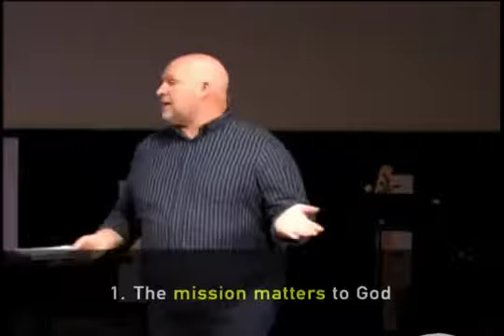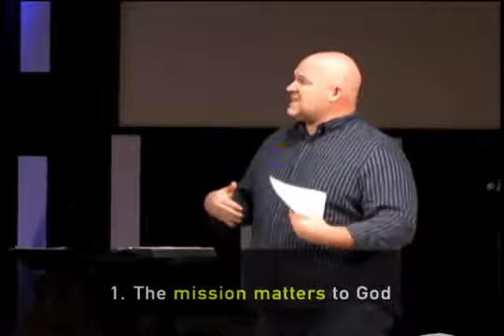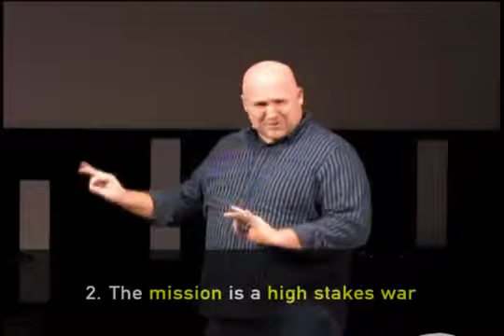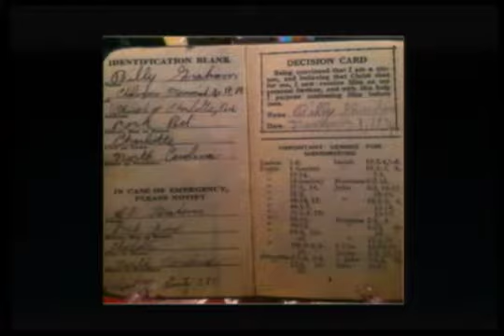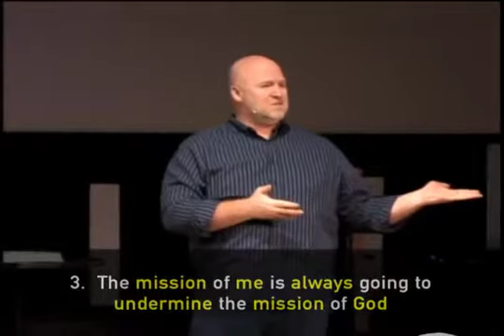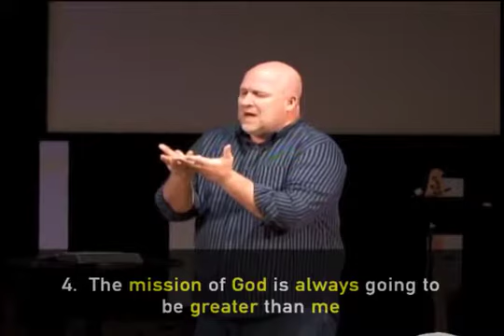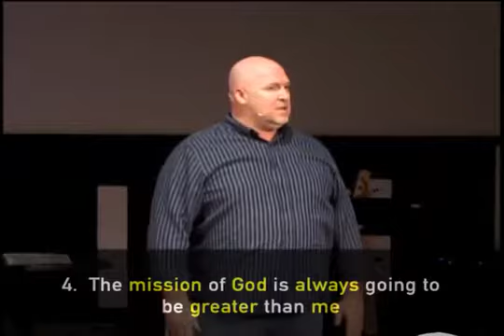Greater Than: C. The Mission is Greater Than Me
The third message in the series Greater Than with lead pastor Tim Rhodus